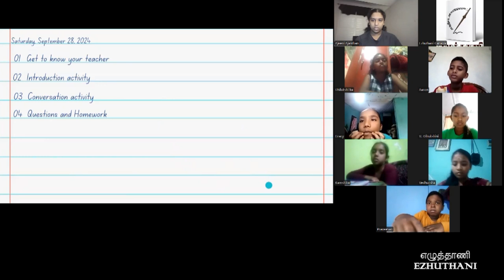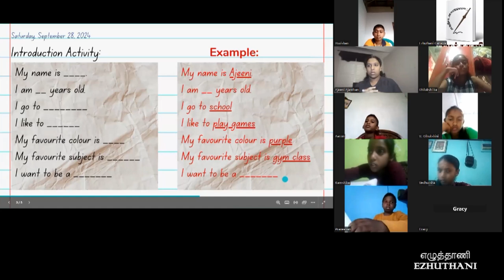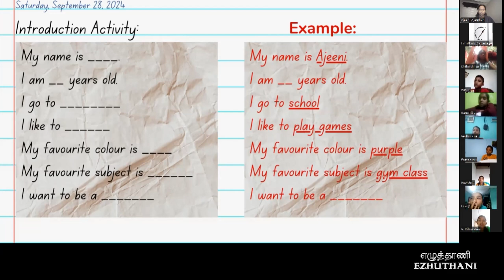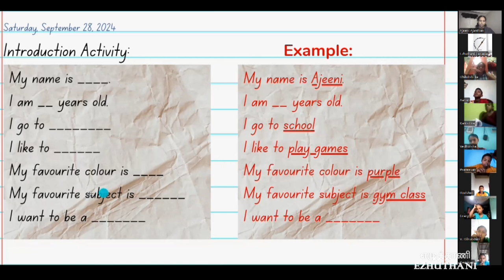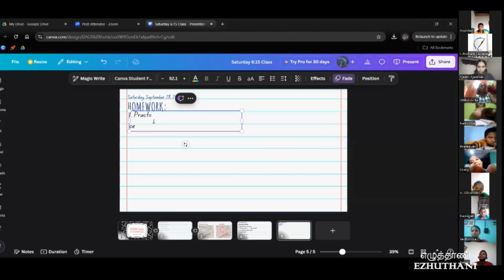Lesson 01/English - Beginners Level 03B /Ms. Ajeeni Ajanthan.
Ezhuthani Canada /English - as a second language.